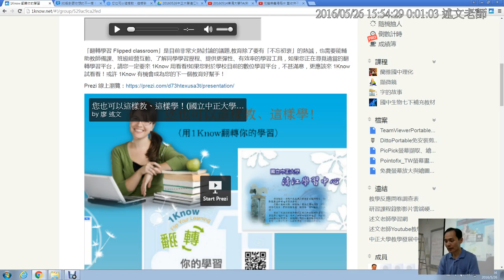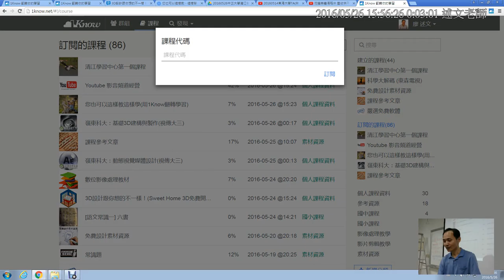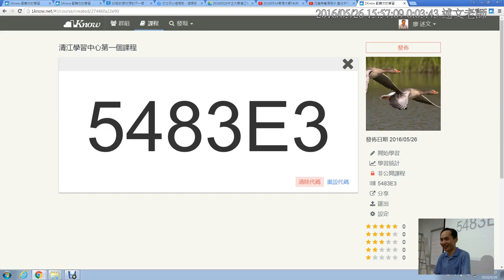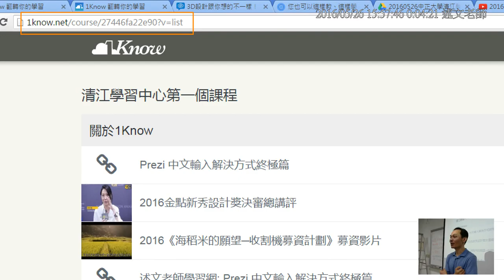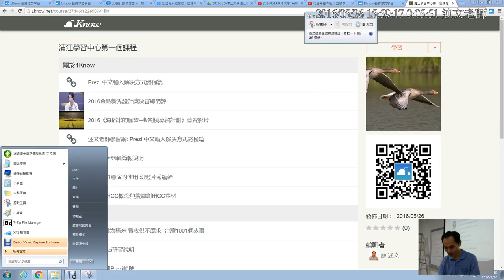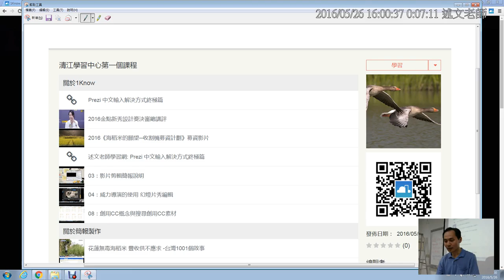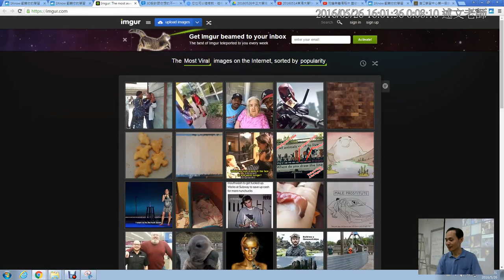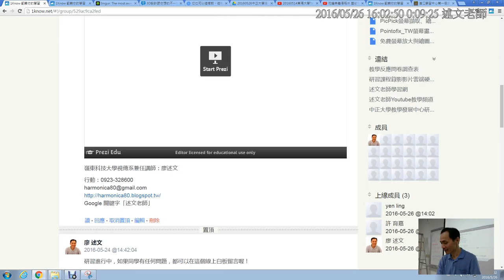10：請大家填寫的研習資料與作業說明